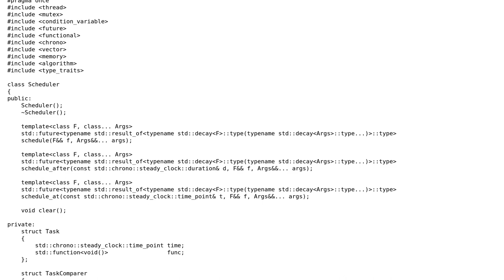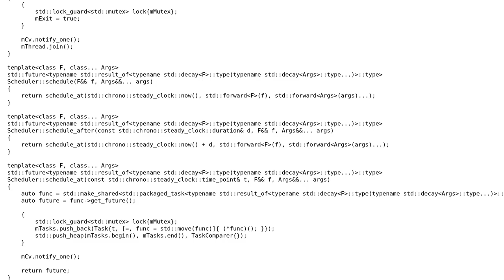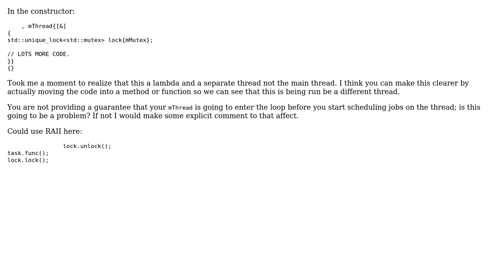Code Review: C++14 Async Task Scheduler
With thanks & praise to God, and with thanks to the many people who have made this project possible! | Content (except music & images) licensed under CC BY-SA | Music | Images & others | With thanks to user Martin York user Jamal user David and the Stack Exchange Network Trademarks are property of their respective owners. You are responsible for your own actions.